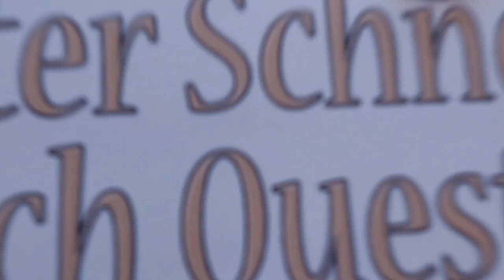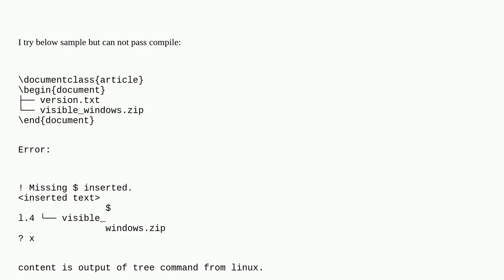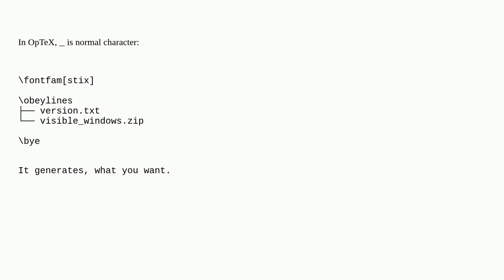Tex: Use unicode text in tex document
Use unicode text in tex document

A special thanks goes out to the community

  unicode